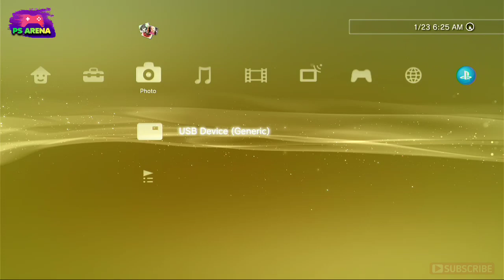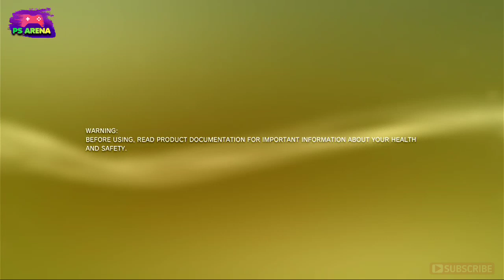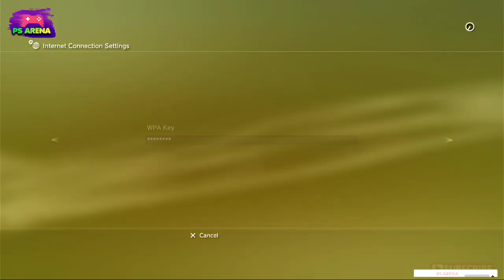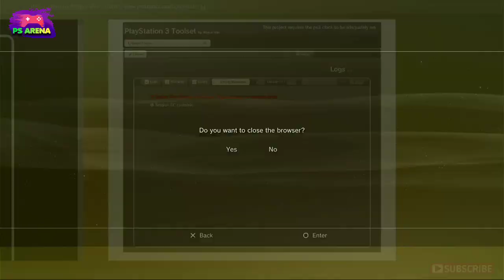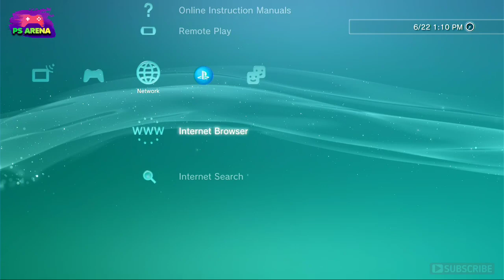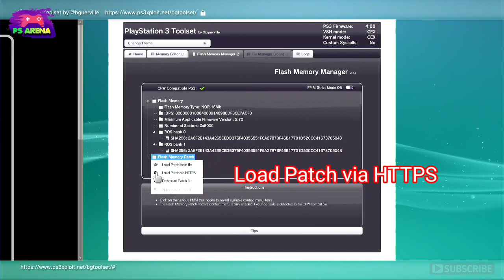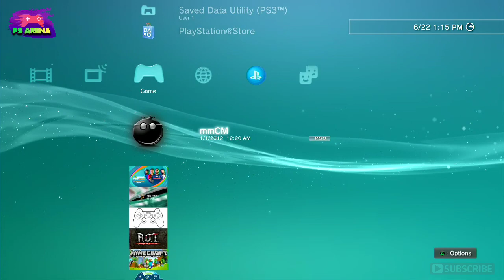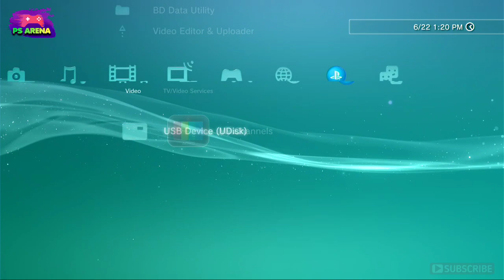DOWNGRADE OFW 4.88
Hanya bahasanya saja rusia.tp cara sama.

Agar file update tidak rusak atau corrupt sangat disarankan menggunakan flashdisk original.Jika kesulitan mencari flashdisk yang original,berikut link pembeliannya👇

untuk ps3 superslim dan slim seri 3000 tidak bisa di downgrade